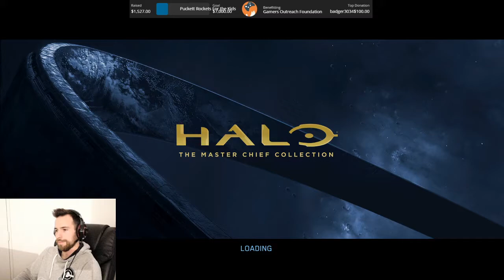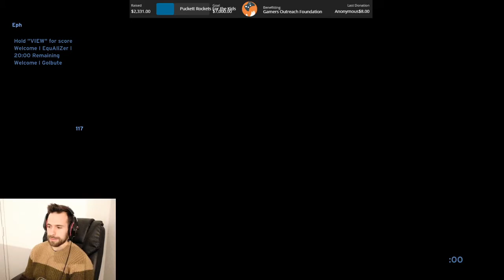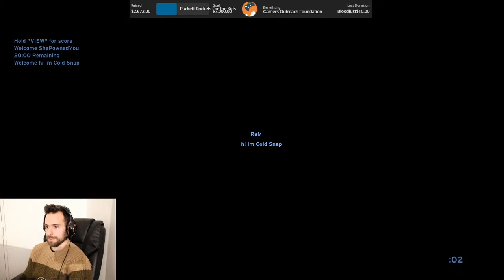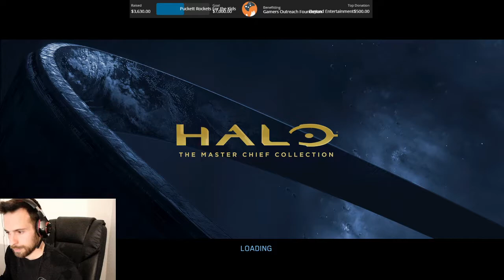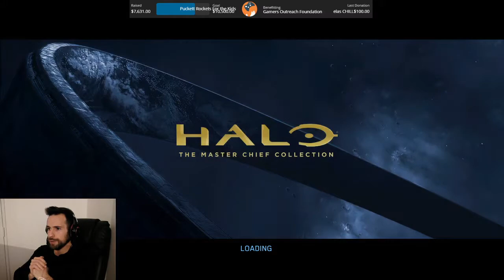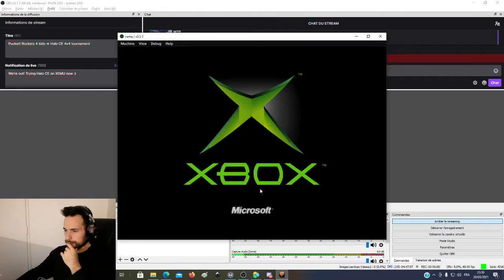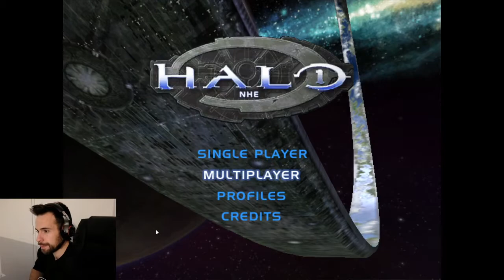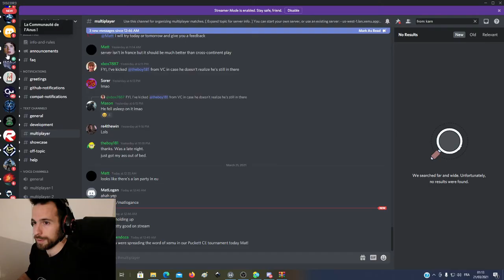Halo 1 - 2021.03.20 - Puckett Rockets For The Kids MatLogan POV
Puckett Rockets For The Kids Cold MatLogan POV
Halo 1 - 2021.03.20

Puckett Rockets For The Kids raised money for the Gamers Outreach Foundation